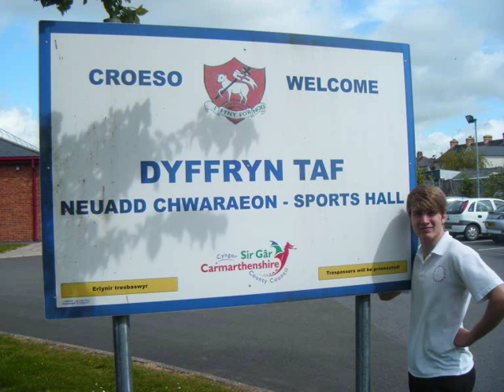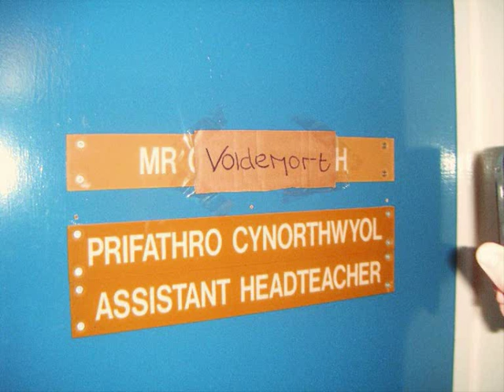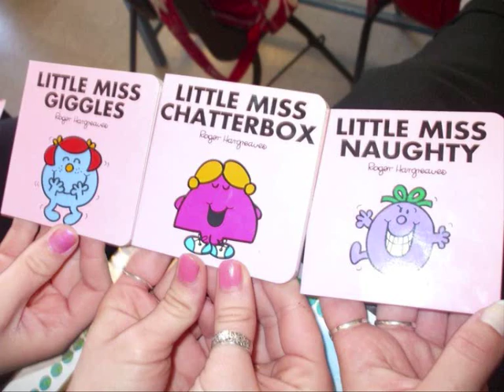LAST DAY MOVIE!_0001.wmv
YEAR 13
Last Day!
25th May 2011

DYFFRYN TAF!